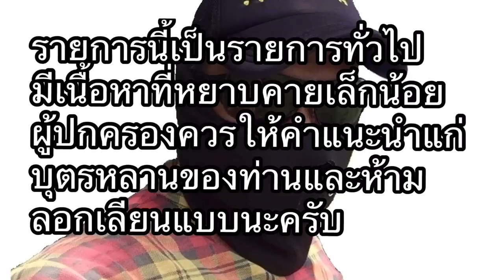ตกปลาช่อนยักษ์ใหญ่ 200 //HD//จุ๊จุ๊ ออนทัวร์ EP:397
ทริปทดลองหมายปลาช่อน บ่อใหญ่มาก ไม่ง่ายอย่างที่คิด